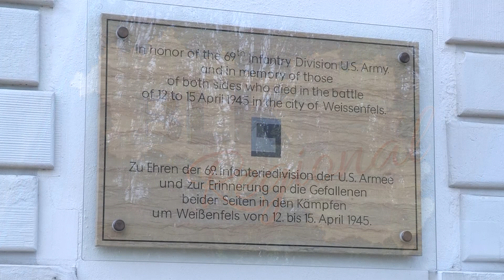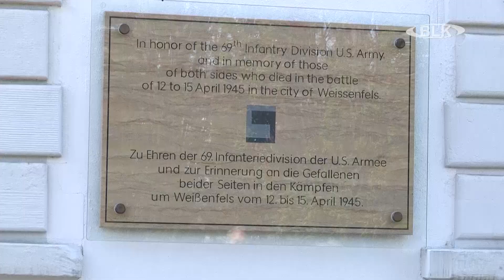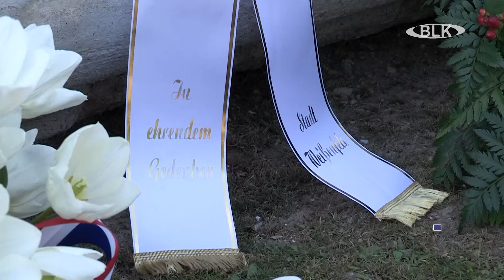Stadt Weißenfels gedenkt dem Kriegsende vor 79 Jahren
Anlässlich des 79. Jahrestages des Einmarschs der Soldaten der 69. US-Infanteriedivision gedenkt die Stadt Weißenfels der fünfzehn US-Infanteristen, die im April 1945 den Bürgern der Saalestadt den Frieden brachten und dabei ihr eigenes Leben ließen.